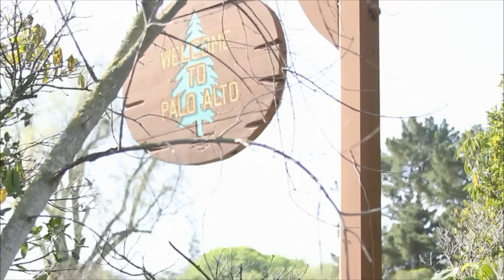Mike Jochimsen - Emulex - CUBE Conversation - Hyperscale In Networking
Mike Jochimsen, Director Product Marketing, Emulex Visited theCUBE in Palo Alto, CA to discuss hyperscale in networking with theCUBE host, Stu Miniman. Stu and Mike talk about Software Defined Networking, Open Source and all things Emulex during this CUBE Conversation.